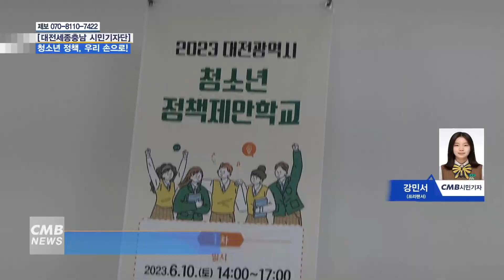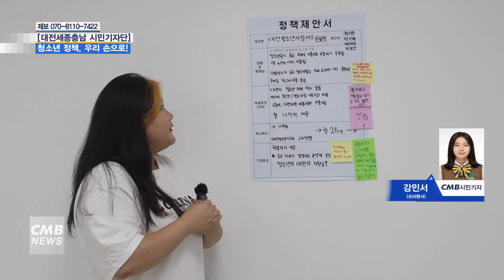[대전뉴스] 청소년 정책, 우리 손으로! '청소년정책제안학교'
[아나운서]
CMB와 대전시청자미디어센터가 만드는 CMB 시민기자단뉴스입니다.
청소년들이 일상에서 느끼는 불편함, 변화가 필요한 내용들을 함께 고민하고 머리를 맞대 정책으로 만들어내기 위한 행사가 열렸습니다.
대전광역시 청소년정책제안학교인데요 톡톡 튀는 아이디어와 학생들의 열정이 가득했던 그 현장, 강민서 시민기자가 전해드립니다

[기자]
학교 수업이 없는 주말을 이용해 대전 지역 청소년들이 만남을 가졌습니다

청소년활동진흥센터에서 주최하는 청소년정책제안학교에 참여하기 위해서인데요

대전에 거주하거나 대전 지역 학교, 기관, 시설 등에서 활동하고 있는 청소년들을 대상으로 열린 이번 행사는 청소년들의 정책 아이디어를 발굴하고 청소년의 주체적인 참여 활성화를 위해 마련됐다고 합니다

▶ 박민규 / 대전시 청소년활동진흥센터
이번 행사는 청소년정책제안학교로 실제 청소년들의 목소리를 담아내기 위해서 청소년들의 정책 아이디어를 모으고 함께 협업을 해서 정책을 만들어가는 과정에 있습니다. 이번 행사 이후에는 대전광역시 청소년정책제안대회가 진행될 예정인데요. 9월에 진행되는 이 대회는 청소년 정책들을 대전광역시에 청소년의 목소리를 담아서 전달하는 역할을 하고 있고요. 여기에는 대전광역시장상을 비롯해서 교육감상, 의장상 또한 준비돼 있고요. 다양한 청소년들이 참여해서 풍부한 청소년 정책 제안들이 나올 수 있기를 기대하고 있습니다.

이번 행사에는 약 50명이 참여했는데요.

청소년들에게 필요한 정책들을 청소년의 관점에서 직접 생각해보고 토론을 통해 결과를 도출해 제안하기 위한 과정의 일부인데요.

정책 제안이 무엇인지 알아보는 시간을 비롯해 팀별로 논의를 통해 정책 제안 주제를 찾아보고 주제에 대한 문제점과 해결방법 등을 협의한 후 정책제안서를 작성해 발표하는 순서로 진행됐습니다

그 어느 토론장 못지 않게 열기가 뜨겁습니다

이런 활동을 통해 정책 제안이 어렵지 않다는 걸 알게 되고 정책에 대한 참여의 문턱을 낮추는 계기가 될 것 같습니다.

어른들이 생각하지 못했던 아이디어, 청소년들이 실질적으로 필요해하는 정책들이 많이 엿보이는데요

▶ 정지윤 / 배재대학교
저희는 대전청소년 사랑카드를 제안하게 됐는데요. 우선 청소년들이 등하교 할 때 발생되는 비용이 나 공부할 때 구매해야 되는 문제집이나 참고서들이 비싸기 때문에 그런 부분을 지원해 줘서 청소년들이 학업에 더 열중할 수 있도록 청소년 사랑카드를 제안하게 됐습니다.

▶ 명서율 / 대신고등학교
저는 코로나19의 전국적인 확대로 인해서 온라인 클래스 제도 도입을 통한 교육 격차와 교권 추락에 대한 문제점을 파악하고 오후 6시 전까지 학생들의 설문 조사를 받아서 가장 많은 과목을 대상으로 오후 6시 전까지 방과 후 학교와 보충수업을 운영하는 해결 방안을 제안하게 됐습니다. 평소에 학생들이 사교육에 몰두하고 공교육의 효율이 떨어지면서 발생하는 현상이라고 파악했기 때문입니다.

오늘 참여한 학생들에게도 유익하고 좋은 경험이 되었습니다

▶ 손민서 / 문정중학교
평소에 주변의 여러 문제들에 대해서 이걸 직접 내가 정책으로 제안해 보고 싶다는 생각이 있었는데 이렇게 직접 정책을 제안할 수 있는 방법을 알려주는 학교가 있다고 해서 참여해 봤습니다.

▶ 이정훈 / 관평중학교
청소년이 정책 제안을 어떻게 하는지, 저희가 직접 정책을 만들어보는 과정을 배웠습니다. 친구들과 소통을 하면서 정책을 만들다 보니 생각보다 시간이 빨리 가는 듯 했습니다. 다음에 이런 게 있으면 친구들과 같이 참여 해보고 싶고 청소년정책제안대회도 한 번 참가해 보고 싶습니다.

대전 지역 청소년들의 아이디어와 열정으로 탄생한 다양한 정책들이 청소년들의 생활에 실질적인 도움이 되고 지역의 변화를 이끄는 데 작게마나 힘이 되었으면 합니다. 이상, CMB 시민기자 강민서입니다